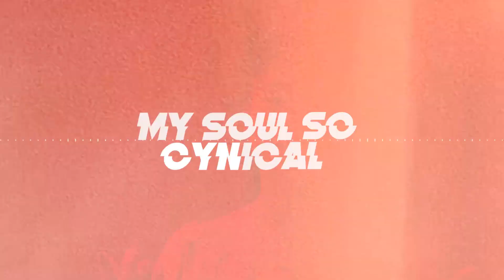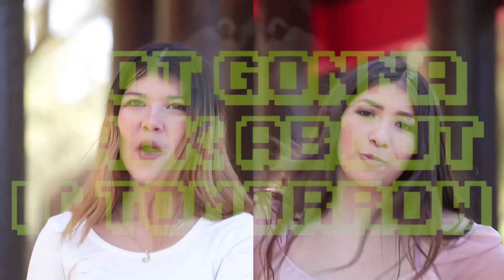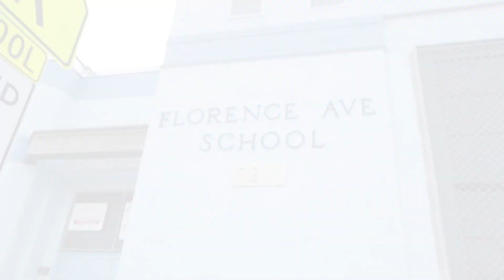Quinceanera pre video